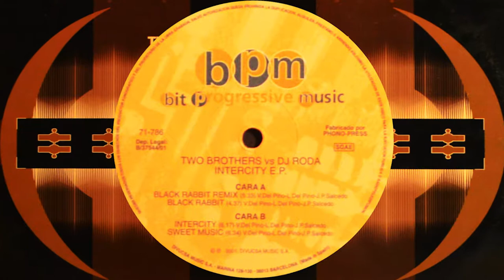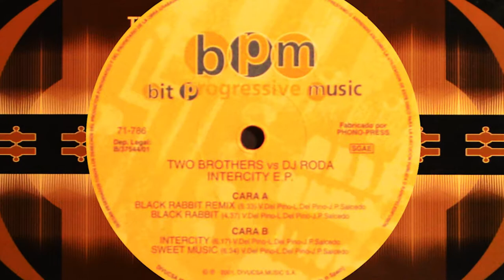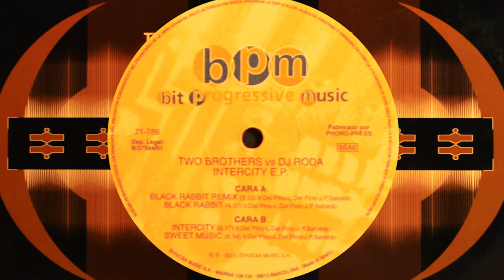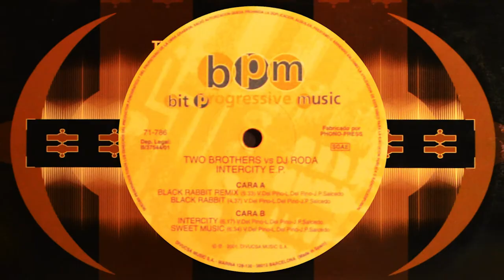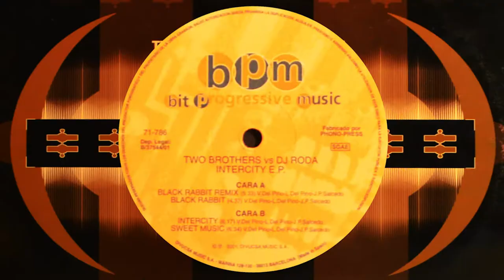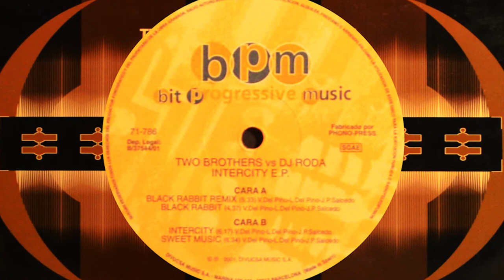TWO BROTHERS VS DJ RODA - INTERCITY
History:We did this production thinking about the dance floor.Tougher and more forceful sounds, with scratches and voice samples very cut and repetitive.Plus our first progressive / trance track "Sweet Music" (A jewel).It was a bit complicated to find a seal that supported the product.It was Ilde Irún who bet for us (ZINETIK RECORDS).Licensed the EP to BIT MUSIC.
They included us in the compilations: ATTICA / PENÉLOPE / Dj Marta

Historia ( Español ) : Hicimos esta producción pensando en la pista de baile.Sonidos más duros y contundentes, con rayadas y samples de voz muy cortados y repetitivos. Más nuestro primer track progressive / trance “Sweet Music”(Una joya).
Fue un poco complicado encontrar un sello que nos apoyara el producto.Fue Ilde Irún quien apostó por nosotros ( ZINETIK RECORDS ). Licenció el EP a BIT MUSIC. Nos incluyeron en los recopilatorios :  ATTICA / PENÉLOPE / Dj Marta

Recorded production at DEL PINO STUDIOS in 2001 by Del Pino Bros & Dj Roda
Label :BIT MUSIC / ZINETIK RECORDS
Genre : Electronic
Style : TRANCE / PROGRESSIVE TRANCE
Authors :Luis Del Pino y  Víctor Del Pino , Dj Roda
Producers : Luis Del Pino y  Víctor Del Pino , Dj Roda
Vinyl format
Included in the ATTICA compilation( ACTIVIDAD CONSTANTE)
together with artists such as:
ELEMENTS - DJ EDGAR & SOLAR SYSTEM
SOMETHING - LASLO
FUSIÓN - NOVATOR